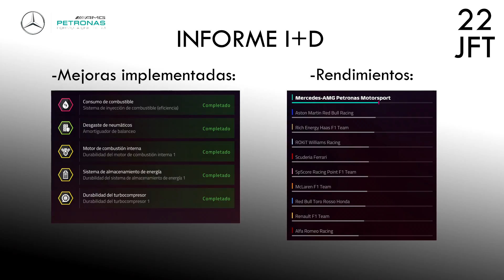F1 2019 Modo Trayectoria | LA SEGUNDA LINEA TOMA FUERZA | Temp.2 - Bahrein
Bienvenidos a un nuevo episodio del modo trayectoria en el F1 2019 de Codemasters. Hoy tenemos el segundo Gran Premio de la segunda temporada. GP de Bahrein

Dificultad en este video: 101